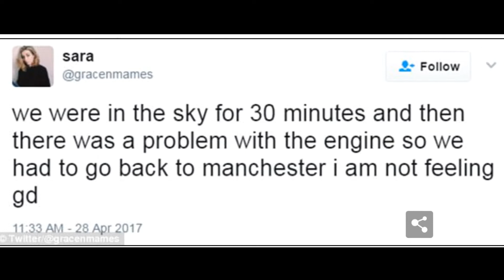American Airlines flight from Manchester to New York is forced turn back after mid flight emergency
American Airlines flight from Manchester to New York is forced to turn back after 'mid-flight emergency.

An American Airlines flight from Manchester to New York City was forced to turn back to England today after declaring an emergency over the Irish Sea.

The flight to JFK was due to take seven hours after leaving at 10.23am, but turned around east of Dublin and landed back at Manchester about an hour later at 11.24am.

The airline said flight AA211 returned due to a 'maintenance issue' and that its team would 'get everything squared away and be wheels up again as soon as possible'.